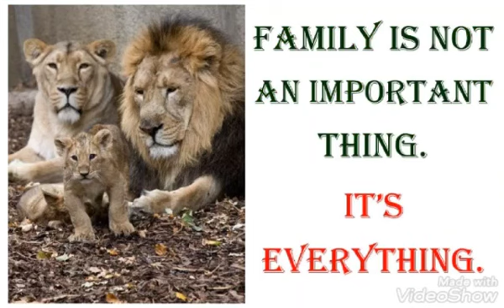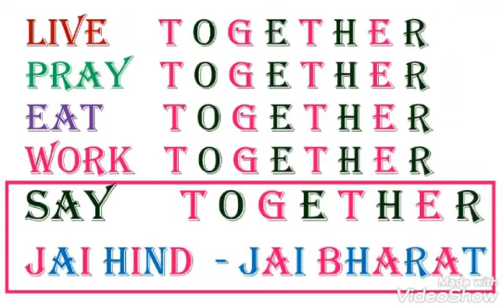955. LIVE TOGETHER